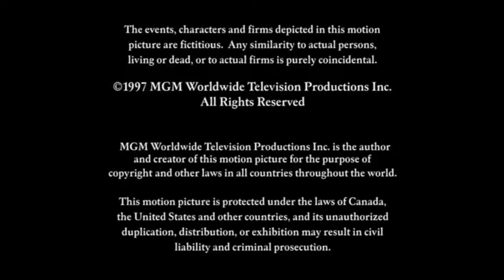Double Secret Productions/Gekko Film Corp/MGM Domestic Television Distribution (1997) #2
Taken from later episodes of Stargate SG-1.

Changes: Gekko Film Corp logo is changed.